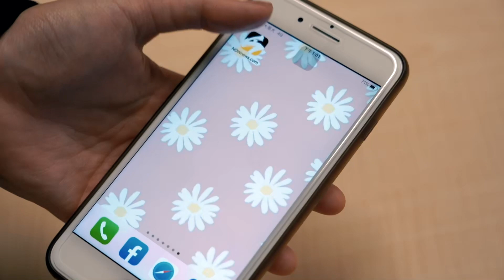PLG／觀眾最愛看「幹話國王」林力仁曝這學弟暖身在看啦啦隊